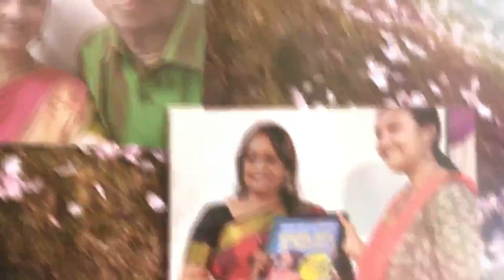Digital Music Awards Season 2 | Episode 7 | Bhanurekha | Constant performer | Vikram